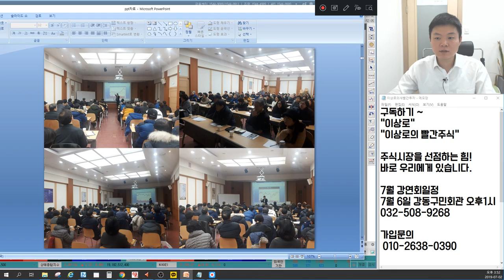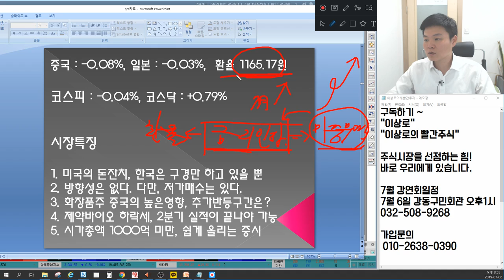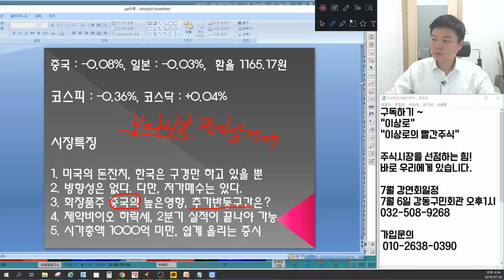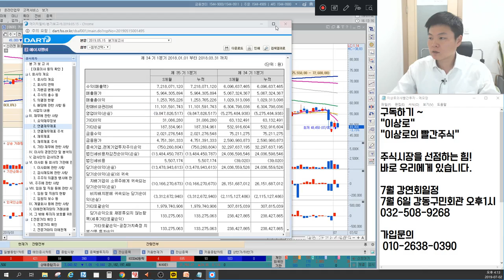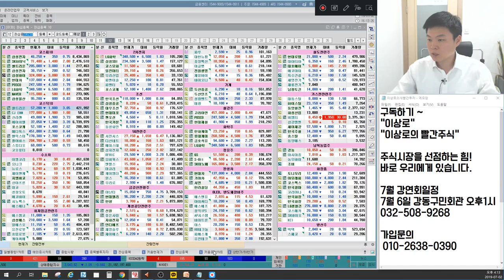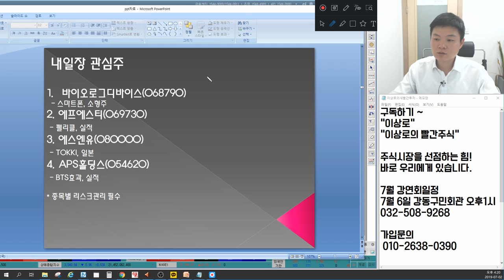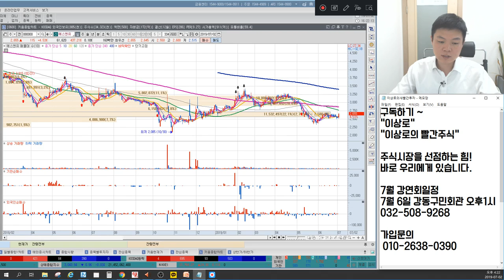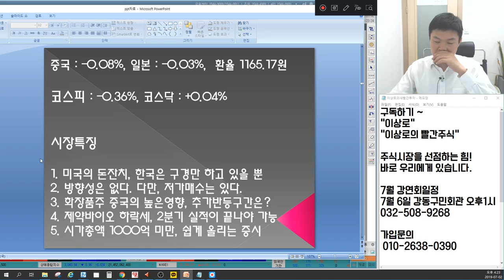셀트리온헬스케어,텔콘RF제약,신라젠 제약바이오 매수가능? 코스맥스,한국콜마,아모레퍼시픽 화장품주 하락이유, 고려산업,듀오백,액트,엠게임 공통점 언론에 나오지 않는 특별한 마감시황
7월 2일 장마감후 꼭 알아야할 주식 마감시황과 내일장 관심주 5선 지금 확인하세요~

1. 미국의 돈잔치, 한국은 구경만 하고 있을 뿐
2. 방향성은 없다. 다만, 저가매수는 있다.
3. 화장품주 중국의 높은 영향, 추가반등구간은?
4. 제약바이오 하락세, 2분기 실적이 끝나야 가능
5. 시가총액 1000억 미만, 쉽게 올리는 증시
6. 내일장관심주 공개